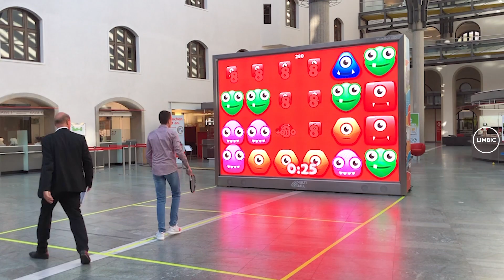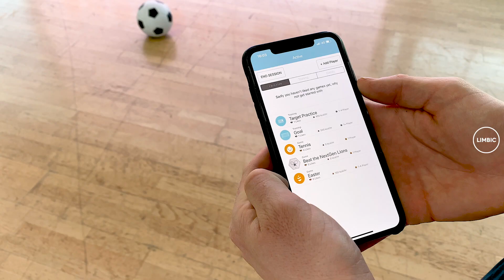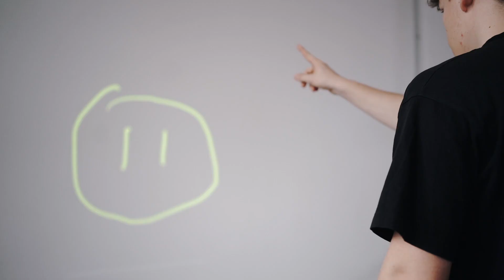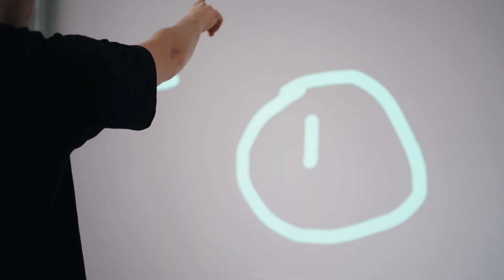LYMB.iO - Physical Activity Unleashed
Our interactive system turns any wall with a projector into an interactive home gym featuring a wide range of fitness and ball games that will make you forget that your abs are on fire and your arms are turning to jelly. So, whether you want to break your couch-potato habits, put a new spin on your workout routine, make your kids move regularly, or just want to have fun with your friends in an active way - LYMB.iO is ready to unleash your physical activity.